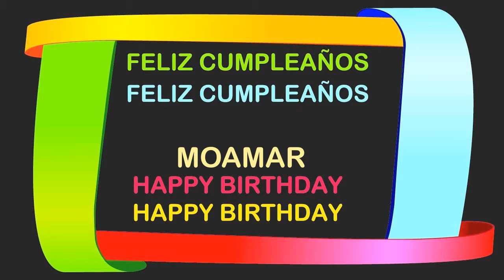Moamar Birthday Postcards & Postales